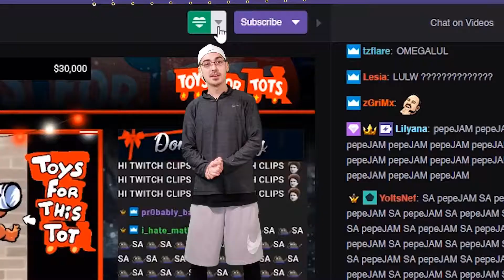Trick2g as Udyr vs Yasuo - s9 TOP Ranked Gameplay